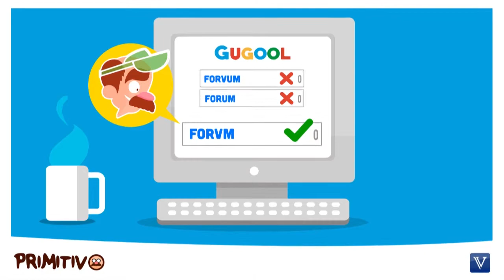Créditos litigiosos pendientes en la liquidación de sociedades. Supersociedades [Derecho Comercial]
¿Qué debe hacerse en las liquidaciones voluntarias cuando hay créditos en litigios?

TEMA: la liquidación privada o voluntaria de una compañía s. en c.

La superintendencia de sociedades se pronunció en reciente oficio, respecto a las liquidaciones privadas o voluntarias en las sociedades comanditas, refiriéndose en esta oportunidad, a los  inventarios de los liquidadores...